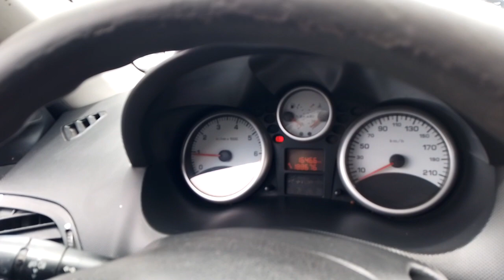147223 - PEUGEOT / 207 PASSION XR S 10/11